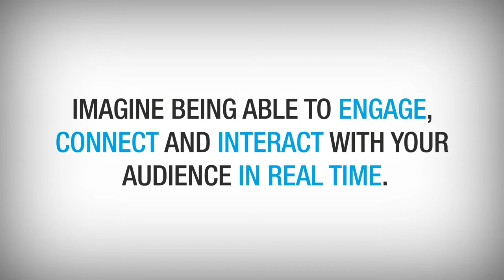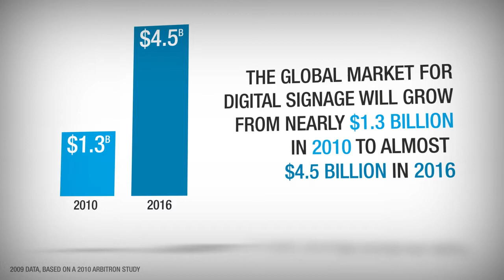Innovation Digital Media Communication - What is Digital Signage?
На базе исследований и практик мировых компаний, а также имея глубокую аналитику того как динамический контент влияет на принятие решение в «месте принятия решения» была разработана концепция маркетинговой бизнес-модели «Путь потребителя», которая позволяет бизнесу восполнить «пробелы», наладить эффективные коммуникации с целевой аудиторией и как следствие  увеличить прибыльность бизнеса. Концепция разработана исключительно для сферы HoReCa и Retail (Fashion and Luxury goods), а в основе эффективности лежат сокращения «потребительского пути» между первым/последующим контактом и покупкой тех или иных товаров, услуг или сервисов компании, формируя прочный фундамент клиенториентированности бизнеса. Имея все необходимые финансово-экономические показателях бизнеса, изучив маркетинговую стратегию, геолокационные данные и иную необходимую информацию, удалось разработать модель экономического калькулятор ROI.